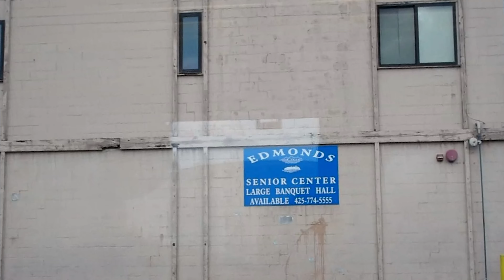Episode 29: Carl Icahn feat. Jay Welch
Originally released on August 20, 2018

Carl Icahn is our Billionaire of the week. We discuss his self-serving dismantling of TWA airlines, his reputation as a corporate raider, and his brief period as special economic adviser on financial regulation for President Donald Trump. Joining us on this week on our icIahnic journey is hilarious New York comedian Jay Welch. All of this and more right here on Grubstakers!